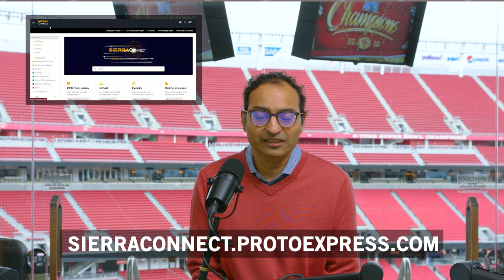EMC in Aerospace and Automotive with Karen Burnham | Trace Talks EP 4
We are so glad to have Karen Burnham as a guest for this fourth episode of Trace Talks! We started working with her this year - she hosted a few webinars and seminars for Sierra - so we thought it would be nice to welcome her in the podcast chair!

In this episode, Karen talks practical approach to solving real-world EMC challenges. From identifying root causes of interference to navigating stringent standards, this discussion is packed with valuable insights for engineers of all levels. Discover the step-by-step breakdown of the EMC troubleshooting process, the importance of understanding standards as helpful guidelines rather than roadblocks, and the emerging challenges as electronic systems evolve.

This conversation covers critical EMC principles and best practices that can make your engineering projects smoother and more efficient. Plus, find out how you can further your knowledge with recommended resources and join the standards committees that shape the future of the field.

EPISODE BREAKDOWN

00:00 - Introduction of Karen and EMC United
06:17 - EMC troubleshooting framework: Source, coupling, and victim
12:20 - Real-life EMC troubleshooting in automotive prototypes
18:35 - Pinning down the noise issues
22:34 - The EMC fire triangle
31:41 - Role of simulation and AI in EMC—current capabilities and limitations
35:19 - Navigating FCC, EU, and other regulatory standards
39:15 - Recommended resources for learning EMC fundamentals

This podcast was filmed and edited by @shreyanszaveri and his team.

RESOURCES DESIGNED FOR YOU